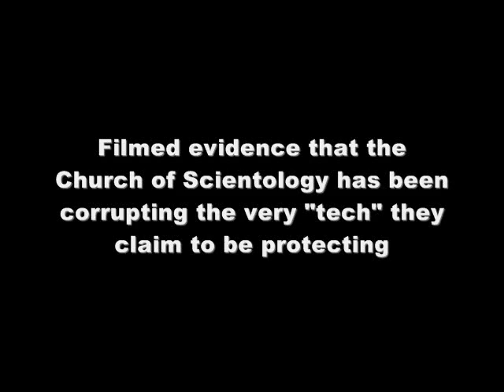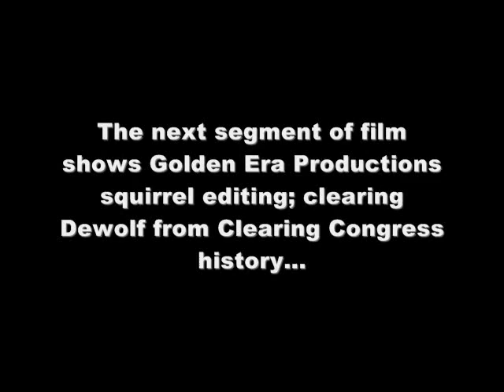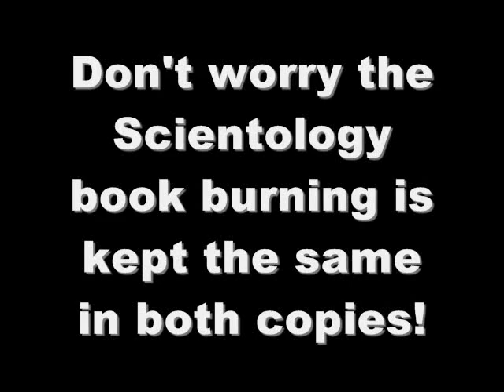LEAKED Church of Scientology erasing Nibs and burning books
COPY THIS CLIP AND SPREAD THE TRUTH!
Exposes the Church of Scientology's attempt to erase L Ron Hubbard Jnr (Ron Dewolf) from the Clearing Congress- The Factors of Clearing Lecture - 4th July 1958, Shoreham Hotel, Washington D.C while burning psychology, philosophy and spiritual texts.